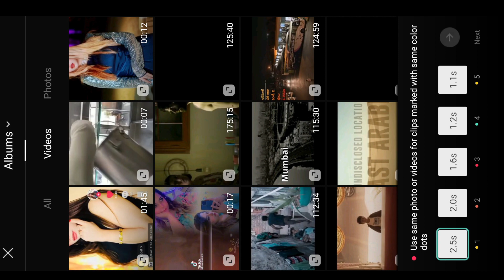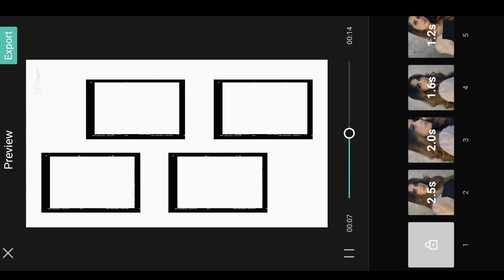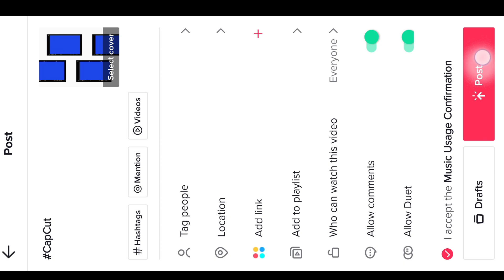Tiktok Trending video Editing| CapCut Template | new trend 2020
Tiktok Trending video Editing| CapCut Template | new trend 2020 Tiktok New Trend !!!

Hello Friends in today Tiktok video edit tutorial I'll tell you how to make tiktok new trending Tiktok Trending video Editing| CapCut Template | new trend 2020 ? effect transition video in capcut | Capcut Tiktok New Trend wali video kaise banaye 2022